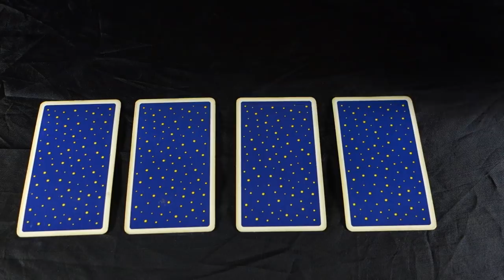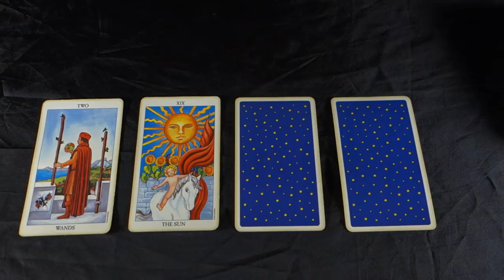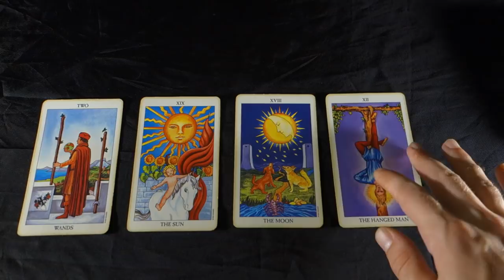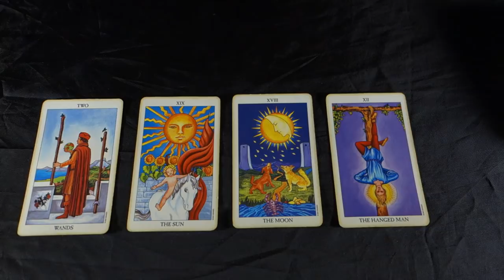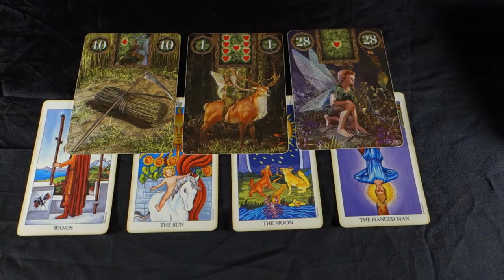TAURUS - THIS WILL TEST YOUR FAITH Taurus Weekly Tarot Reading September 3-9 2018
TAURUS - THIS WILL TEST YOUR FAITH Taurus Weekly Tarot Reading September 3-9 2018 For more about me, my services and specials check out my